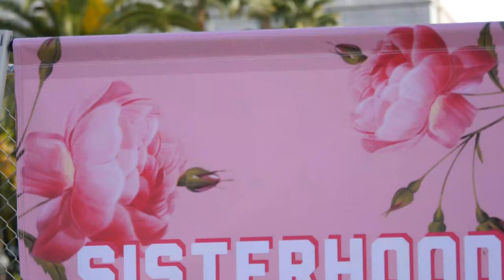Apologizing at the Women's March 2020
All we can ask for is forgiveness.